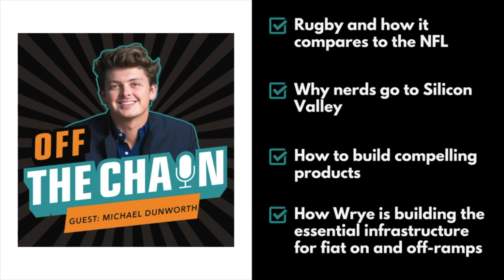Pomp Podcast #212: How Blockchain is Transforming Cross-Border Payments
Michael Dunworth is the CEO of Wyre, a company focus on connecting crypto companies to the fiat world. In this conversation, Michael Dunworth and Anthony Pompliano discuss rugby, why nerds go to Silicon Valley, how to build compelling products, and how Wyre is building the essential infrastructure for fiat on and off-ramps.